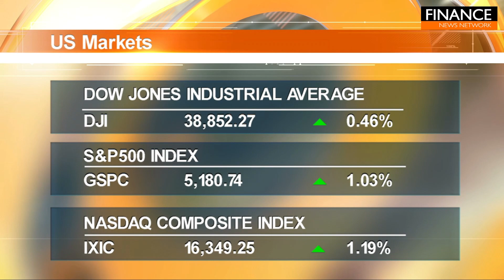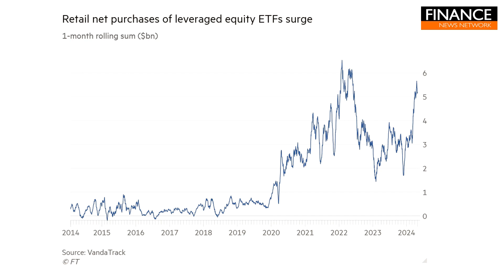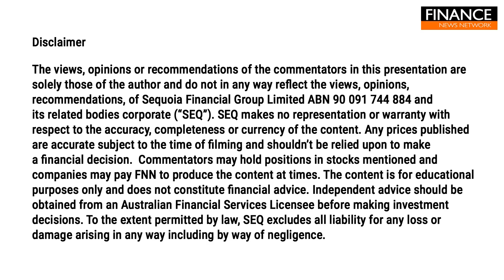US markets continue positive momentum to start the week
A solid earnings season and rising confidence in the Fed’s rates policy saw markets continue their advance to start the week well into positive territory.